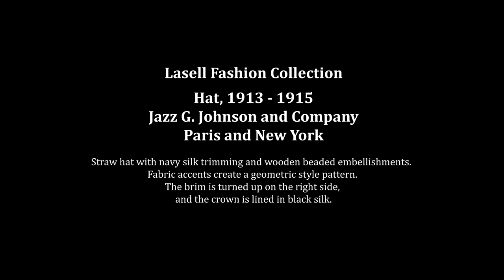Millinery Catalogue Hat Jazz G Johnson and Co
Straw hat with navy silk trimming and wooden beaded embellishments. Fabric accents create a geometric style pattern. The brim is turned up on the right side, and the crown is lined in black silk.